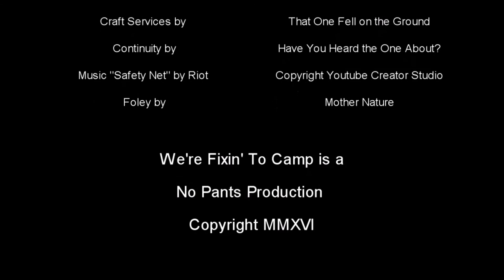A Family Story About Joe Wheeler's House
Did we see a ghost at the Joe Wheeler house?
No. No we didn't because there's no such thing as ghost!